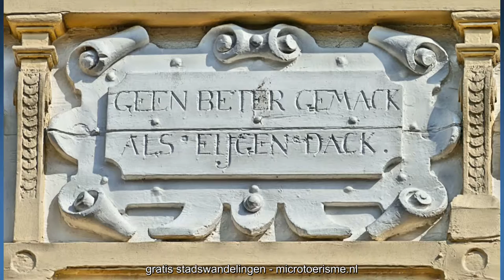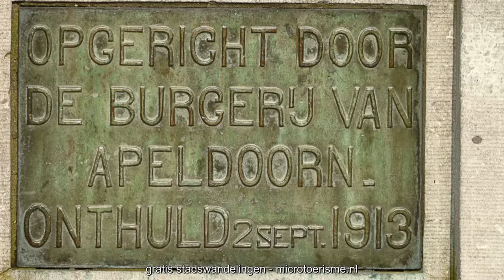ZichtOp: Apeldoorn (NL)